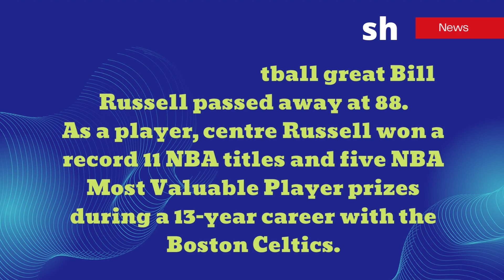1st of August 2022 l Morning l The World News Flash l Current News l Breaking news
1st of August  2022. Morning.

bbc news depp
bbc news sunak
sky news
bbc news ukraine
bbc news boris
bbc news weather
new york times today
new york times india
new york times headlines
new york times login
new york times subscription
new york times crossword
the new york times company
worldie new york times
reuters - world news
who funds reuters
thomson reuters products
thomson reuters wiki
thomson reuters login
thomson reuters glassdoor
thomson reuters foundation
ndtv news
news18
ndtv crypto news
ndtv youtube
ndtv of to day news youtube
ndtv हिंदी न्यूज़ coronavirus
aaj tak live
aaj tak live up
aaj tak bihar
aaj tak corona
aaj tak debate
आज की ताजा खबर लाइव
आज तक न्यूज़ समाचार 2022